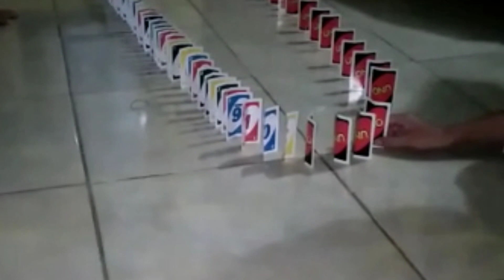Main ular ularan dengan bermain kereatif anak menyusun kartu menjadi ular ularan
Caca dan bahis main ular ularan permainan kreatif ini memerlukan kesabaran dan ketelitian menyusun kartu hingga panjang
edukasi anak agar menjadi anak kreatif permainan kreatif merupakan cara ampuh untuk mendidik anak anak